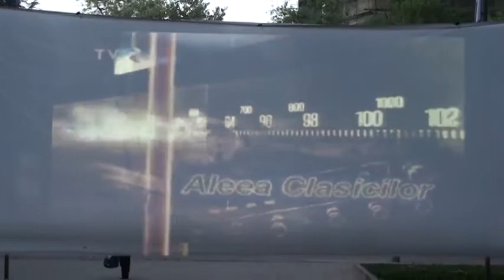Curaj.TV - Proiecție de filme Hyde Park în aer liber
La 11 mai 2013 a avut loc o proiecție de filme în aer liber, care a avut loc în Scuarul Europei din Chișinău

La proiecție a fost vizionat în premieră Filmul documentar "HYDE PARK: 10 pași spre LIBERTATE" și alte imagini din Arhiva organizației.

Filmul este realizat de către activiștii Asociației Hyde Park, care la 11 Mai 2013 a marcat cei 10 ani de activitate în Moldova.

Documentarul poate fi difuzat oriunde, fără restricții.
VIDEO la rezoluție HD / Alte video din Arhiva HYDE PARK